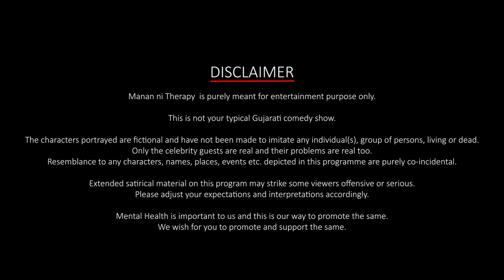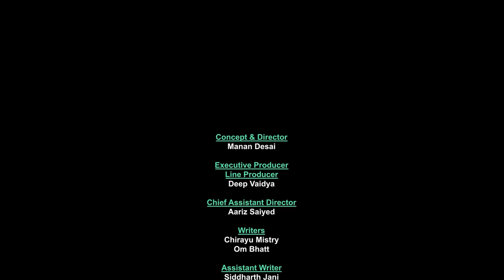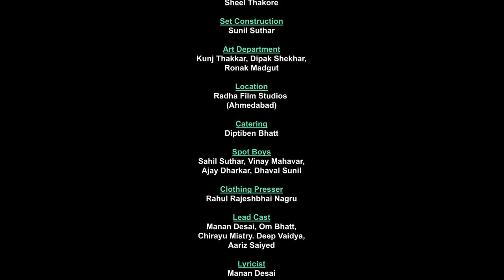Manan Ni Therapy | Bhoomi Trivedi | Episode 8 | Jio Studios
Famous Bollywood singer Bhoomi Trivedi comes for Manan ni Therapy. Talks about her real life problem and seeking solution.

Manan Ni Therapy – Real Problems. Unreal Solutions. It is a comedy talk show hosted by Comedian Manan Desai. He is a Therapist friend to all Gujarati film celebrities talking and discussing in detail about their mental health & other psychological factors. He gives funny and satirical solutions to deal with their respective problems in their real life.

Series Name:  MANAN NI THERAPY.
Episode Name: Bhoomi Trivedi
Genre: Talk show, Comedy.
Cast List: Bhoomi Trivedi, Manan Desai, Deep Vaidya, Om Bhatt.
Writer: Chirayu Mistry, Om Bhatt
Director: Manan Desai.
Language: Gujarati
Duration: 25 Mins